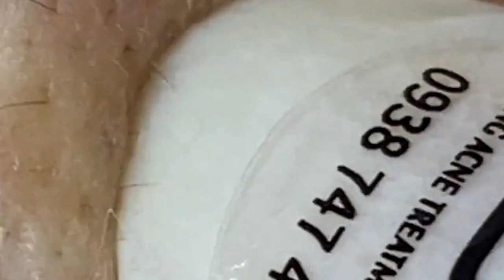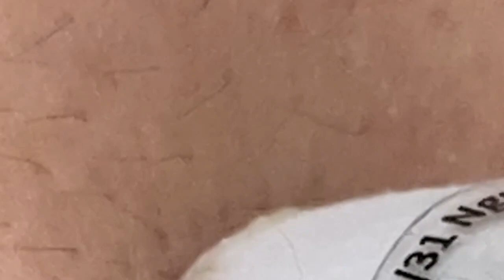𝘐 𝘢𝘭𝘸𝘢𝘺𝘴 𝘭𝘪𝘬𝘦 𝘵𝘰 𝘭𝘰𝘰𝘬 𝘰𝘯 𝘵𝘩𝘦 𝘰𝘱𝘵𝘪𝘮𝘪𝘴𝘵𝘪𝘤 𝘴𝘪𝘥𝘦 𝘰𝘧 𝘭𝘪𝘧𝘦 1268